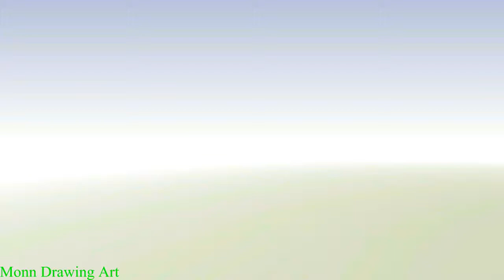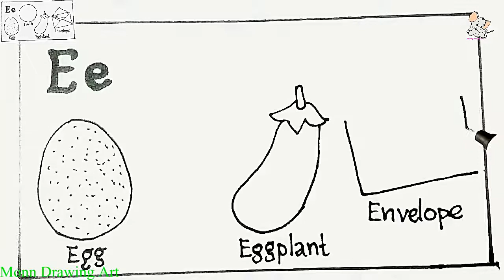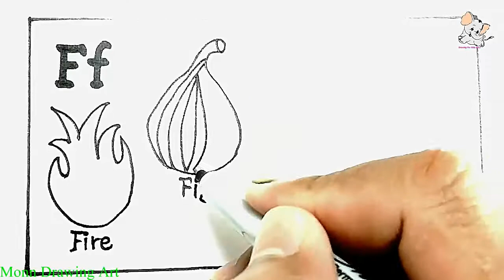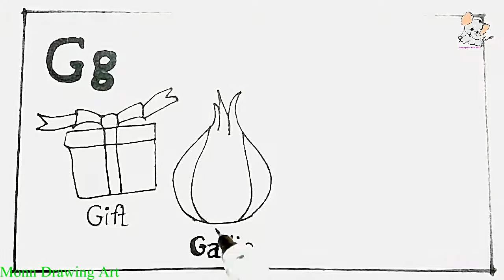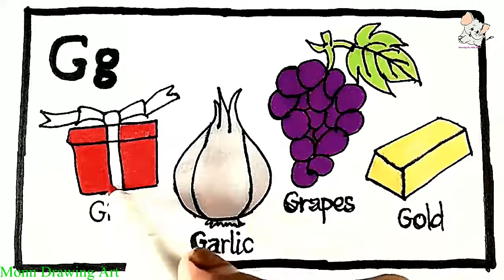Learn drawing with ABC step by step for kids | Coloring Pages for kids with ABC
Hi, this video is made for kids. Sharing Learn drawing with ABC step by step for kids.